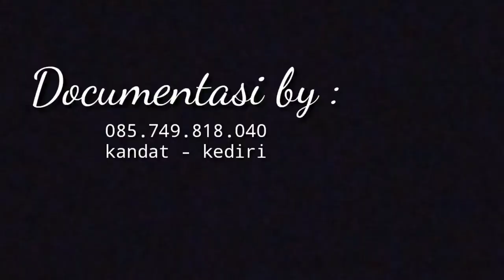The wedding of sulton & fitriana 23 agustus 2019 - gallery toyenk entertainment